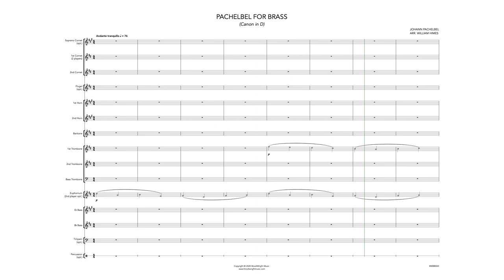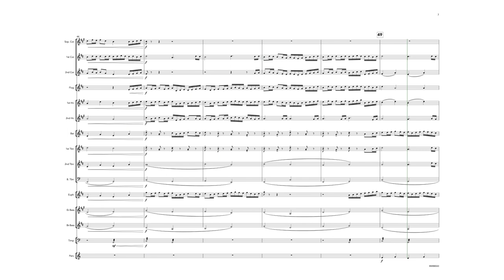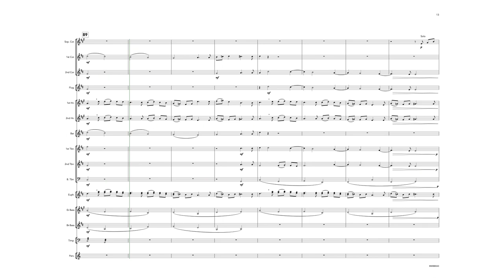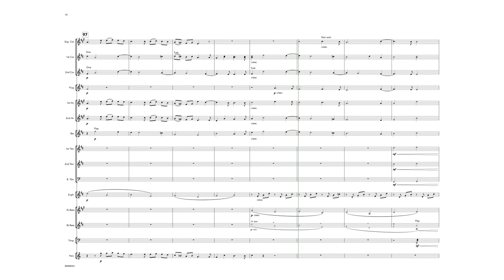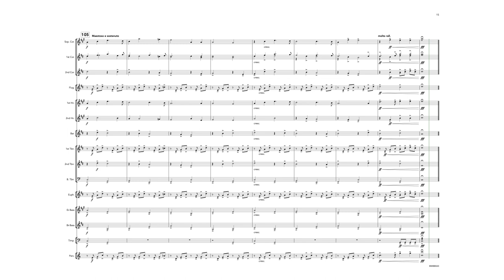Pachelbel for Brass (Canon in D) arr. William Himes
Canon in D is certainly the most popular and enduring work of Johann Pachelbel (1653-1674). With its repetitive and foundational bass line and the lyrical imitative themes that follow, this music has proven to be especially well suited as a wedding processional, with the flexibility to reduce or lengthen the music as needed for the occasion.

Here it has been arranged by William Himes for brass band with flexible scoring, meaning it is playable by as few as 12 players but works equally well with a traditional size band. There is an optional cut reducing the total length of the piece by around 1.30 minutes if required.

Also available for brass choir.